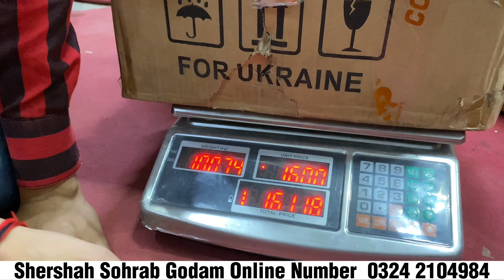Makeup Revolution Stock In Cheap Price | Shershah Cosmetics Best Deal | Shershah Sohrab Godam